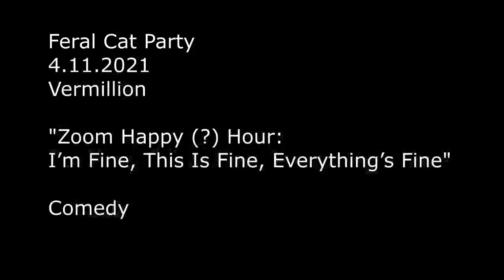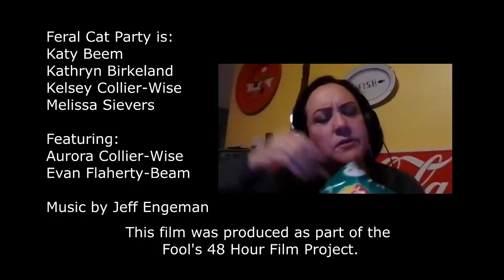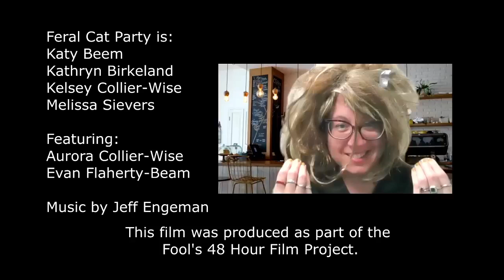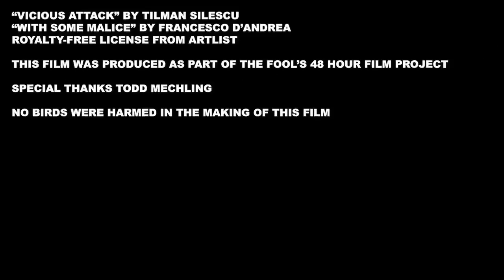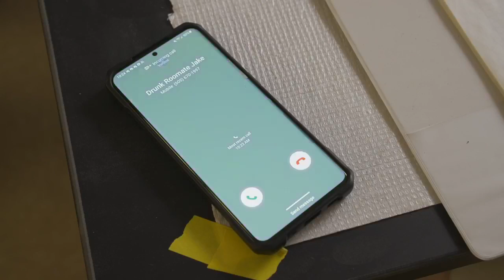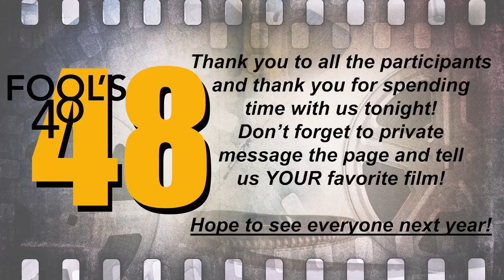2021 Fool's 48 Short Film Project Showcase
The Fool's 48 Short Film project challenges amateur filmmaking teams to write, shoot, and edit a 4–7 minute film in just 48 hours. To make matters more *foolish*, in addition to drawing a genre from a hat teams are assigned three required elements: a location, a phrase, and a prop. 2021's required elements were the Ratingen Platz, "The first rule of 2021 is that we don't talk about 2020," and a bird. The 2021 Fool’s 48 films were created under pandemic restrictions.

Fool's 48 is hosted annually by the Vermillion Cultural Association and the showcase is screened at the Coyote Twin Theater in Vermillion, South Dakota. Learn more about the VCA at vermculture.org. Fool's 48 was created to enhance film as art in South Dakota and inspired by the Fischgaard Short Film Project in Aberdeen, South Dakota.